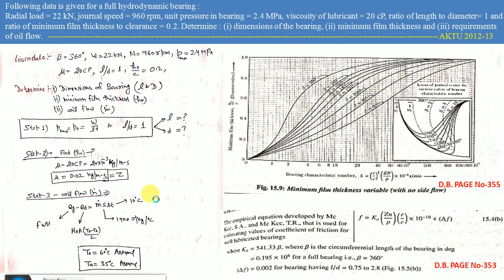Sliding Contact Bearing (AKTU-Numerical)